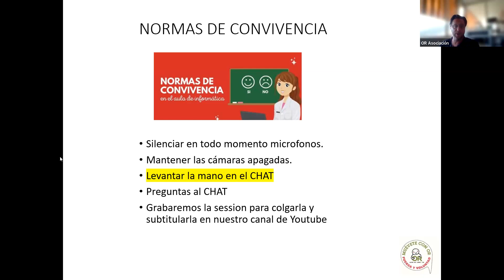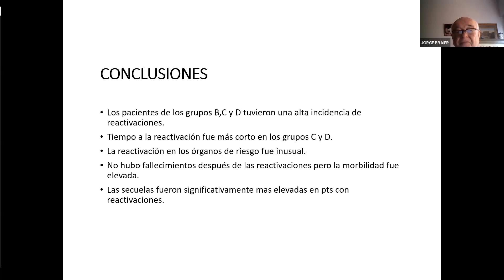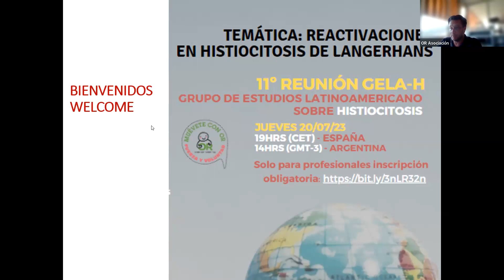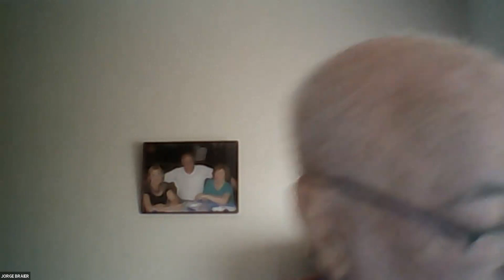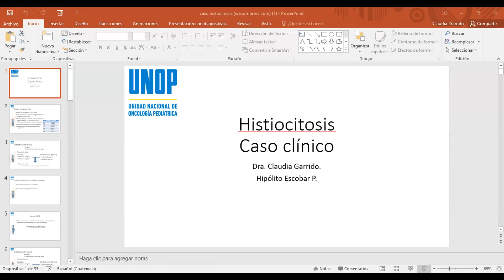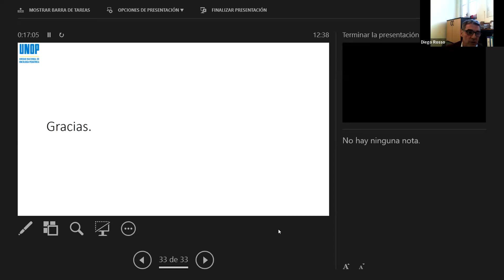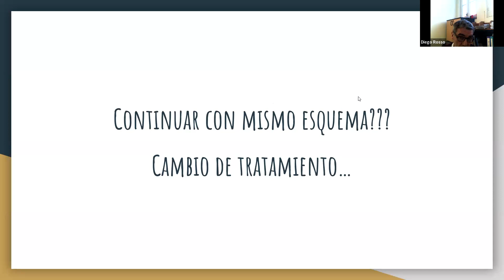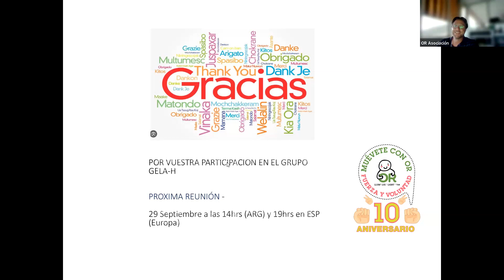20/07/2023 Reactivaciones en Histiocitosis. 11ª Reunión Grupo Latinoamericano en Histiocitosis.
**English below*** Esta reunión organizada por OR Asociación junto al grupo GELAH "Grupo de Estudios Latinoamericano sobre Histiocitosis", está destinada a profesionales de la Histiocitosis y a médicos tratantes de todos los distintos desordenes Histiociticos: LCH, HLH, Erdheim Chester, XHG Juvenil y Rosai Dofman.
Temas tratados:
● Reactivaciones en Histiocitosis de Langerhans. “El presente desde el pasado ...hacia el futuro”. Presenta el Dr. Jorge Braier.

● Presentación de proyecto: ¿“Cómo tratamos las Reactivaciones en HCL? ¿Las analizamos en conjunto ? Presentación de un Registro.
Dr. Diego Rosso, Hospital de Clínicas José San Martín, Argentina.

● Caso clínico 1: Múltiples reactivaciones en paciente con HCL US MF. ¿HCL crónica recidivante? Dr. Roberto Navarro Hospital Infantil de Córdoba y Dr. Guido Felizzia. Hosp. Garrahan, Argentina.

● Caso clínico 2: Paciente con múltiples lesiones y reactivaciones: Dra. Claudia Garrido. Guatemala.

● Caso clínico 3: Actualización de casos refractarios tratados con protocolos de reactivación. Dra. Mercedes Morici. Dra. Gisela Venialgo. Htal. Nacional Posadas. Buenos Aires. Argentina

This meeting organized by the OR Association together with GELAH group "Latin American Study Group on Histiocytosis" is intended for Histiocytosis professionals and physicians treating all the different Histiocytic disorders: LCH, HLH, Erdheim Chester, Juvenile XHG and Rosai Dofman.

Topics that have been presented in this meeting 20July2023:

● Reactivations in Langerhans Histiocytosis. "The present from the past...to the future". Presented by Dr. Jorge Braier.

● Presentation of the project: “How do we treat the Reactivations in HCL? Do we analyze them together? Presentation of a Registry.

● 1st Clinical case: Multiple reactivations in a patient with LCH US MF. Relapsing chronic LCH? Dr. Roberto Navarro Children's Hospital of Córdoba and Dr. Guido Felizzia. Hosp. Garrahan, Argentina.

● 2nd Clinical case: Patient with multiple injuries and reactivations: Dr. Claudia Garrido. Guatemala.

● 3rd Clinical case: Update of refractory cases treated with reactivation protocols. Dr. Mercedes Morici. Dr. Gisela Venialgo. Htal. National Posadas. Buenos Aires. Argentina